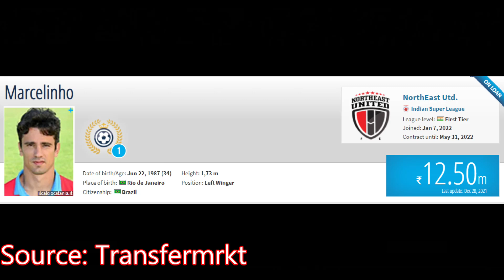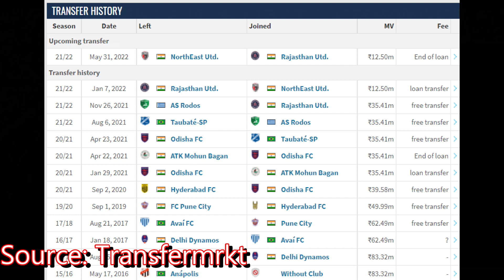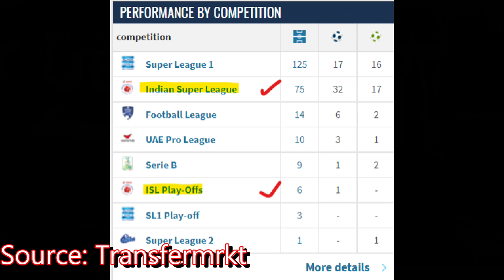Mumbai City FC Interested In Signing Marcelinho From Northeast United ⚽ ISL Transfer Talk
With Cassio Gabriel mot living up to the hype and quality required to compete for the spot left by Hugo Boumous, and also the fact he will go back to his mother club after the loan deal ends, should Mumbai City go for a more ISL experienced and proven player in Marcelinho next season?

Odisha FC Captain Vinit Rai JOINS Mumbai City FC On Loan For Rest Of ISL Season ⚽